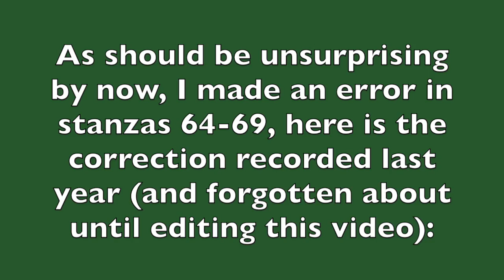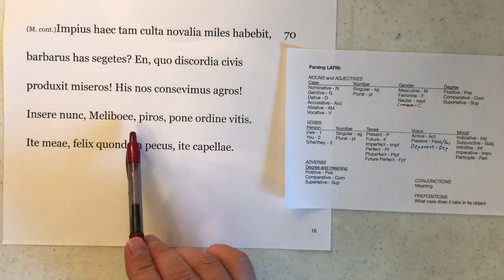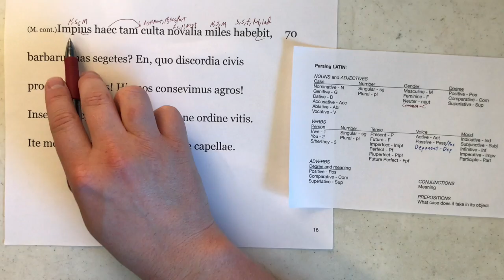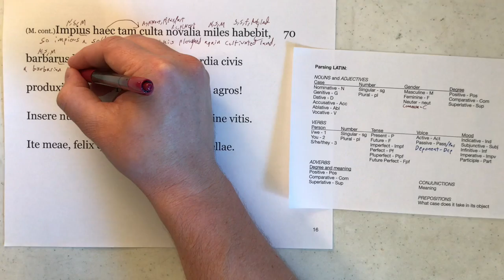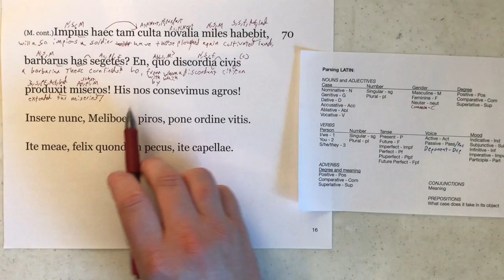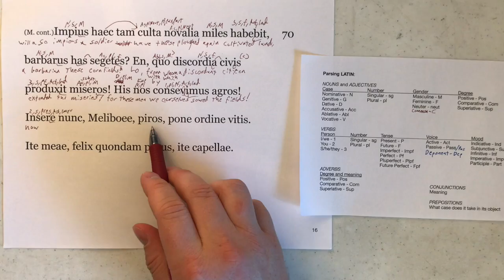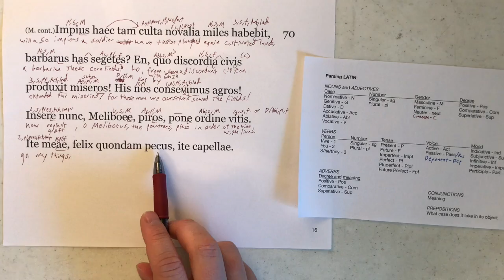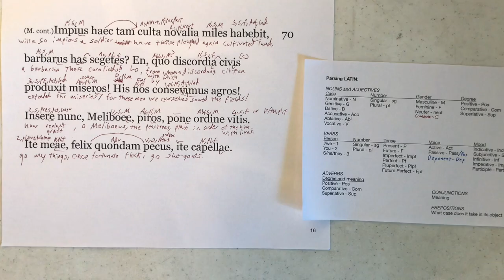Vergil Ecloga I Stanzas 70-74 (and a correction)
Salutations!
Today we continuing our exploration of the text of Vergil's First Ecloga, stanzas 70-74.